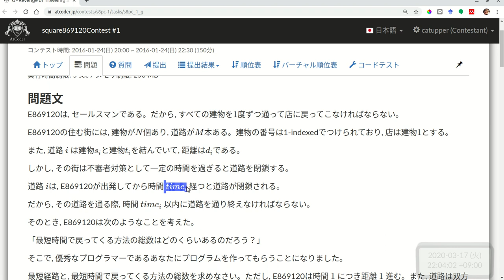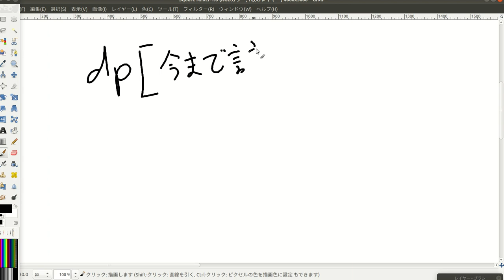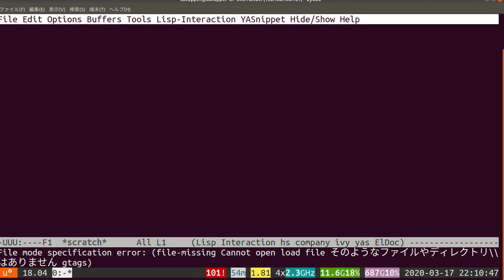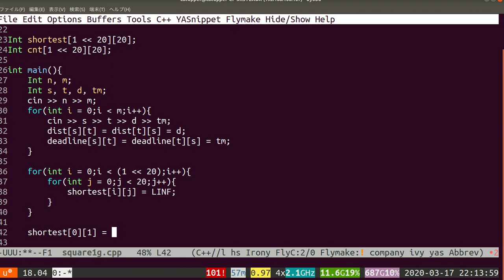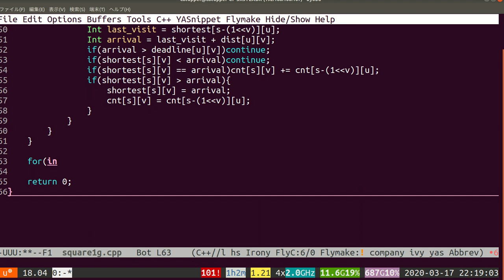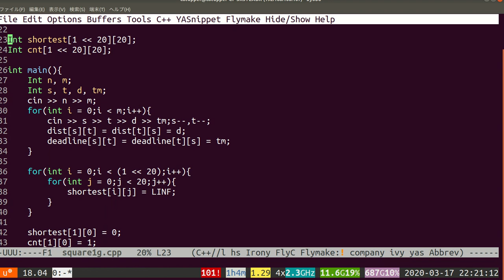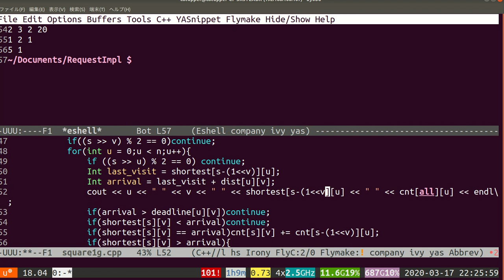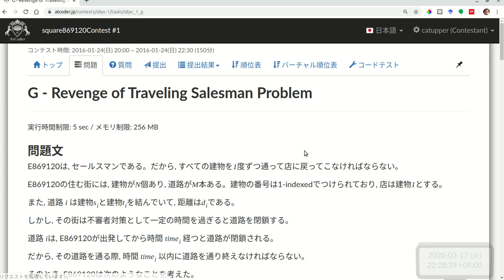【リクエスト実装】square869120Contest #1 G問題【かつっぱ】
リクエストがありましたので．
square869120Contest #1 のG問題をときました．

かつっぱチャンネルではリクエストお待ちしておりますので，どしどしお寄せください！